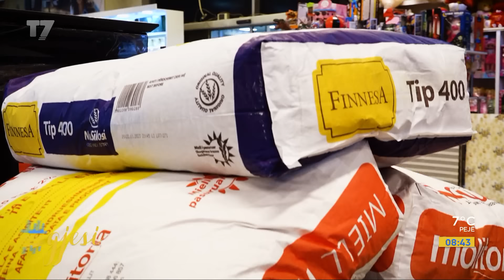12-vjeçari që punon për ta mbajtur familjen, befasohet nga mërgimtarët me një zarf me para | T7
12-vjeçari që punon për ta mbajtur familjen, befasohet nga mërgimtarët me një zarf me para | T7